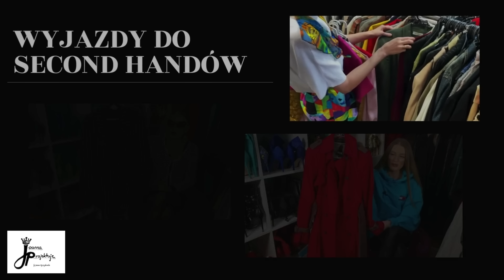HAUL LUMPEKSOWY !!! WRESZCIE UKOŃCZYŁAM PROJEKT 360 🥳😍 ZAKUPY Z SECOND HANDU !!! MOSCHINO/DIOR #539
Witajcie Kochani :) W dzisiejszym filmie pokażę Wam wreszcie ukończony projekt 360 :) Trochę to trwało, ale nadszedł jego koniec :) Zastosowałam kilka zmian, o których opowiem w tym filmie. Mile widziane są również łapki w górę i komentarze. Pozdrawiam Was :)